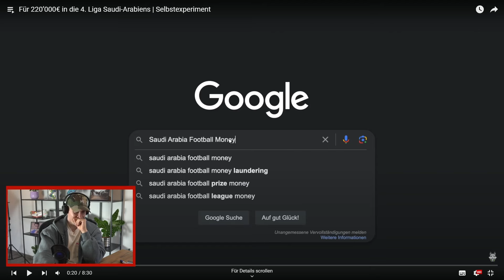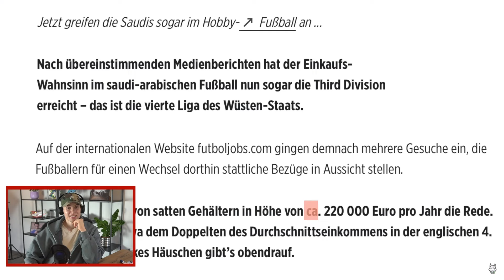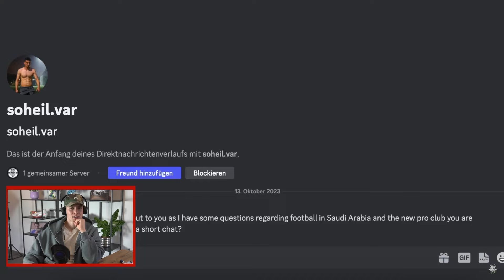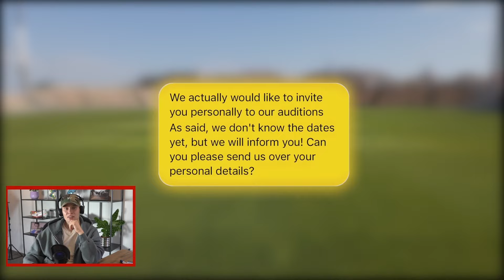Für 220 000€ in die 4. Liga Saudi-Arabiens - David Rau Reaction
Selbstexperiment: Für 220 000€ in die 4. Liga Saudi-Arabiens - David Rau Reaction! Wilkommen zu einer neuen Reaction hier auf unserem Zweitkanal, dieses mal schauen wir uns ein Selbstexperiment an, in dem Kläui für 220 000€ in der 4. Liga Saudi-Arabiens spielen möchte.

Code: davidrau